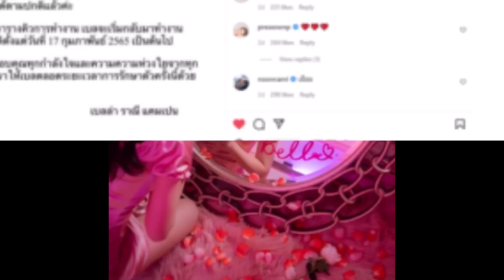”ดีใจด้วยในที่สุดวันนี้ก็มาถึง” ยินดีกับ ราณี แคมเปน เบลล่าประกาศข่าวดีออกสื่อ!!